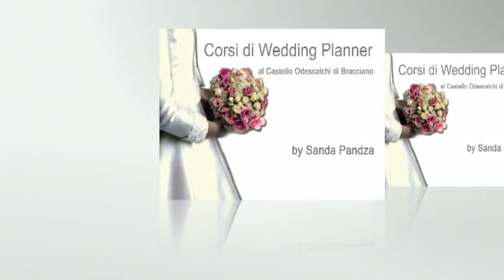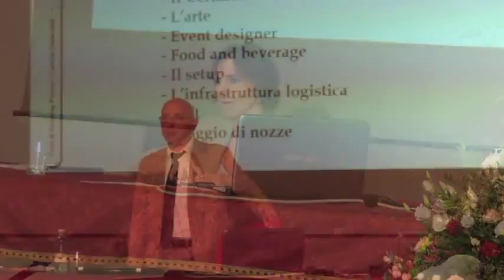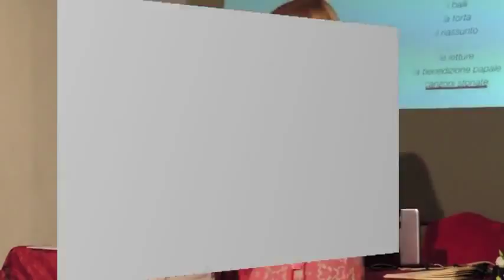WIP Channel presenta: Corso Wedding Planner al Castello Odescalchi di Bracciano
Il Castello Odescalchi di Bracciano, una delle più belle e grandi dimore storiche d'Europa
apre la propria esperienza e professionalità a tutti coloro che vogliono intraprendere la
professione del Wedding Planner.
Ideato ed organizzato da Sanda Pandza e promosso dall'Associazione WIP Wedding Italian Professionals, il Corso si divide tra la teoria del Corso Base e la pratica del Corso Set Up.
Realizzazione video: Paolo Vergoni

Music by: "Ultra Naté-Free (Mood II Swing Extended Vocal Mix Edit)"